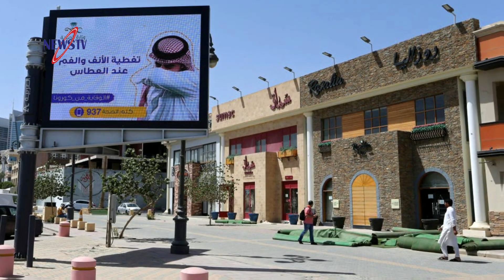সবাইকে ছাড়িয়ে গেলেন শাহরুখ খান! চাকরিজীবীদের ৩ মাস ধরে বেতন দেবে সৌদি সরকার